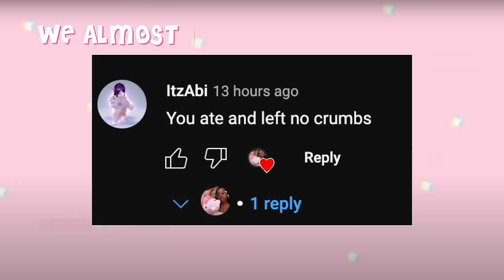MY KIDS GOT CAVITIES?! *chaos?* | Berry Avenue Roleplay | Roblox Roleplay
open this for a teddy bear *ೃ༄

So you never miss an upload! (˚ ༘♡ ⋆｡you don’t have to but it would be amazing if you did ✎) More post will be coming out soon so you don’t want to miss it!˚*ੈ✩‧₊˚

˚₊· ͟͟͞͞➳❥ QNA .ೃ࿐
What do you use to edit? Cap cut! Can be installed on any device! ˘͈ᵕ˘͈

Would you ever let people join your role-plays? ✧.* I’m not sure yet but if we need a bigger group for my video I will gladly let you guys know! :)

Do you have socials? Ofc!

Is Aniyah your real name? No it is not, I just like my YouTube channels to be different names than mine. I think its unique! If you would like to know my real name is Chloei :) `*:;,．★

Thumbnails? I take my photos on my MacBook Air than I Airdrop them to my iPad and then put them into PicsArt to make it 4 squares and I use Phonto for my text! (I can make a tutorial soon. ˚₊· ͟͟͞͞➳❥

MUSIC CREDITS! Please no copyright :(

Hashtags! *+:｡.｡